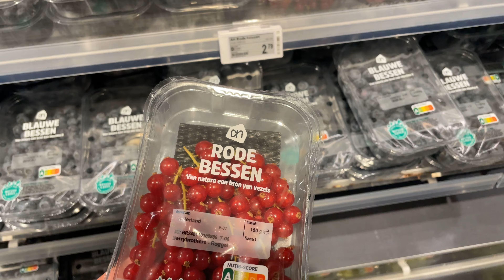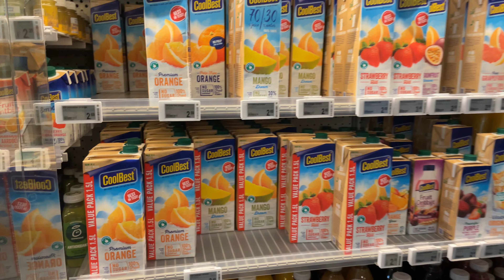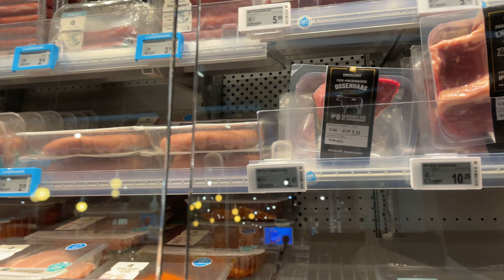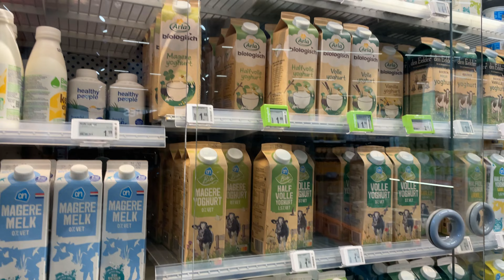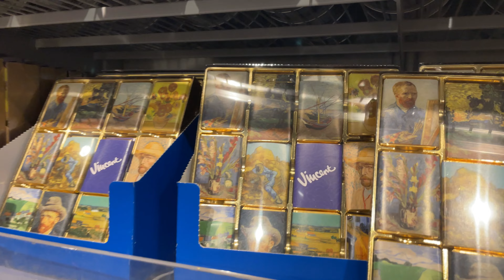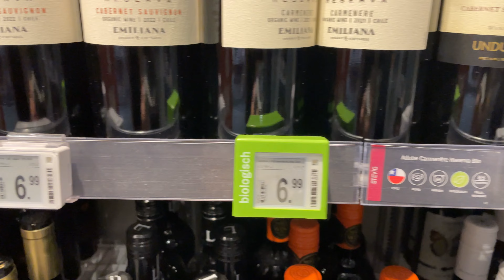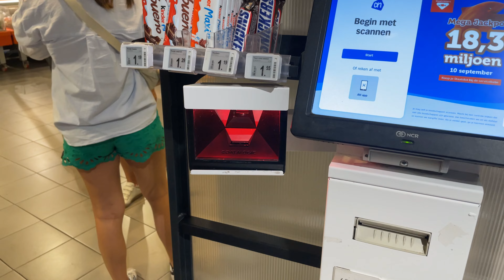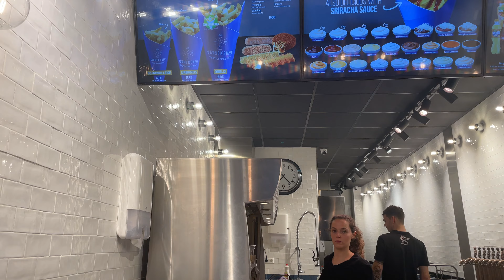4K Probando pescado crudo de Ámsterdam / Walking Tour